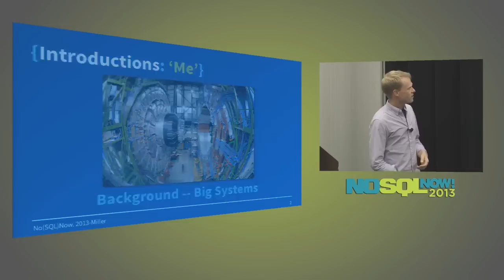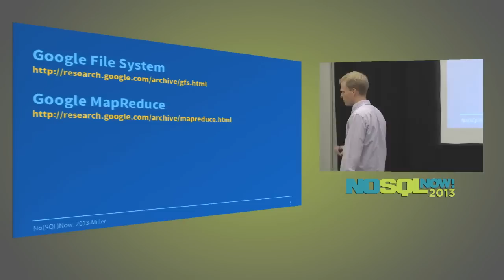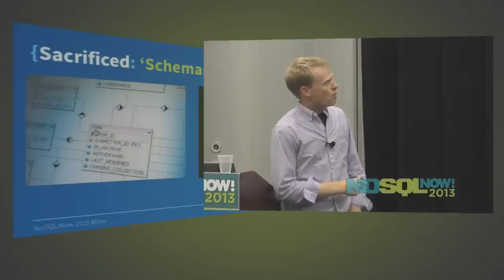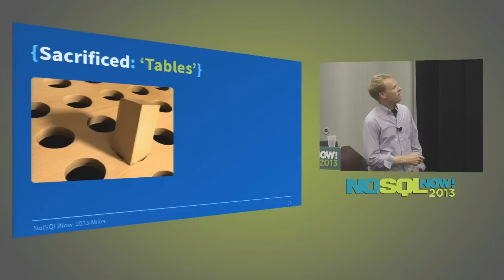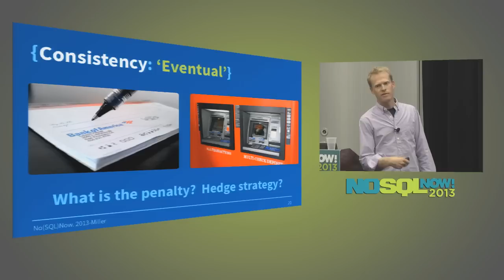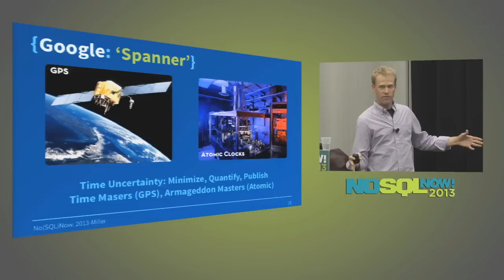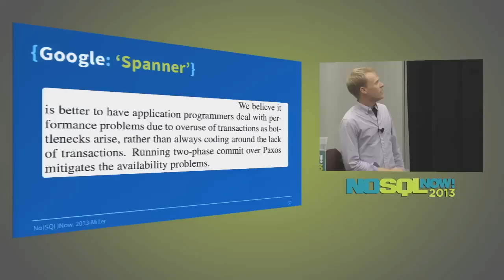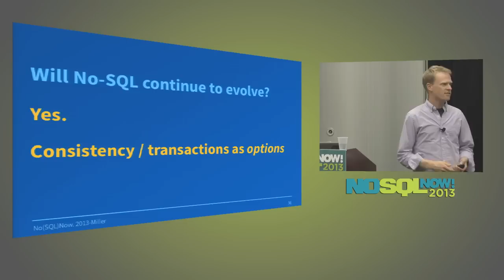Will Transactions Kill NoSQL?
Lead by Google Spanner, the past year has seen a renaissance in NewSQL projects focused on providing transactional integrity for large, distributed databases that power big applications and cloud services. I believe the primary motivation is the challenge and reluctance of developers to reason in lieu of transactional semantics.

Given the blueprint provided by Google's Megastore and Spanner publications, it stands to reason that transactions could ultimately spell the end of open source NoSQL databases. In this talk, I argue that the rise of mobile introduces new challenges (e.g., offline data and synchronization) that fundamentally cannot be addressed in transactional systems. Instead, I predict that the majority of NoSQL systems will introduce new behaviors (e.g., strong-consistency, multi-document transactions) as API options.

As an example, I will discuss current work at Cloudant to provide strong-consistency for single-document operations.